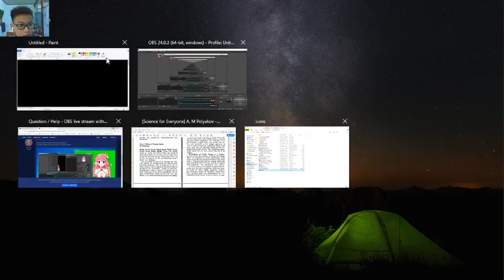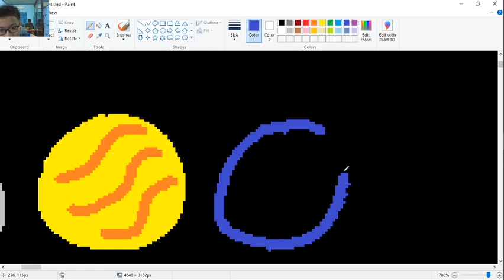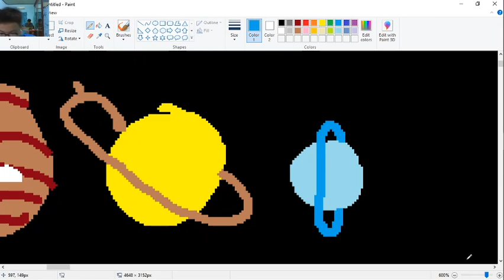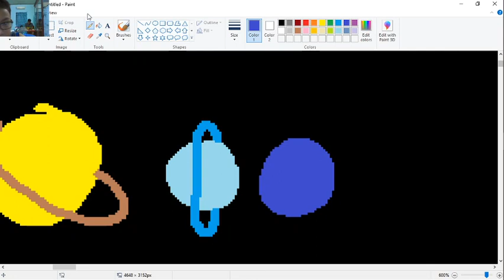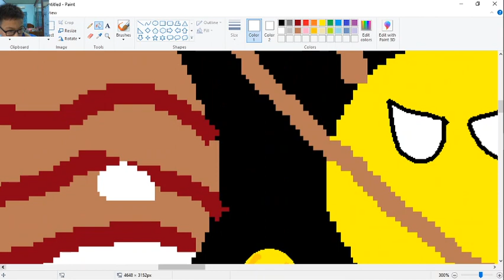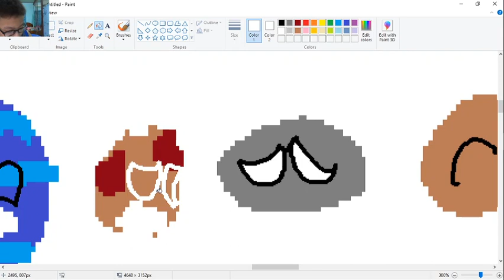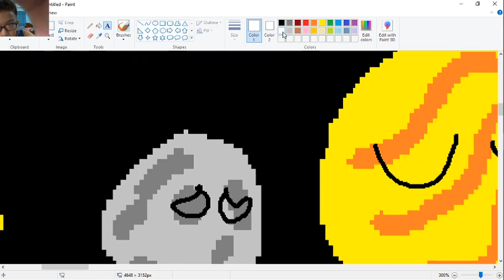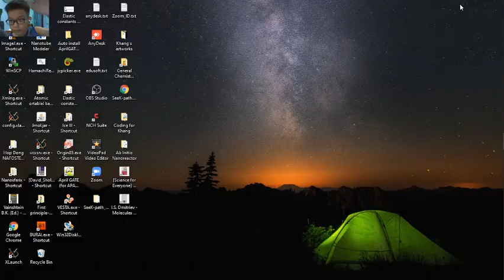Vẽ Hệ Mặt Trời Bằng Paint Windows 10 (Drawing Solar System by Paint App in Windows 10)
Solar system, paint, Windows 10